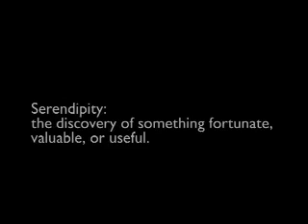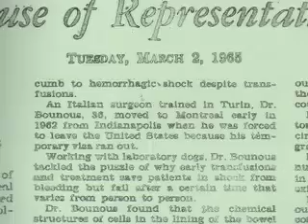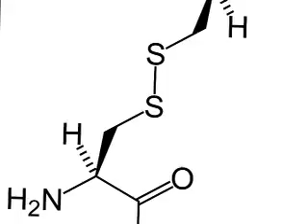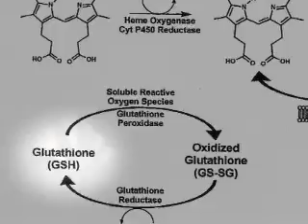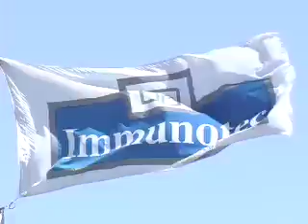Tribute to Dr. Bounous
Dr. Bounous, Immunotec's Director of Research and Development, has had a distinguished academic career and has co-authored numerous articles in major professional journals worldwide.

After completing his studies at the University of Turin in Italy, Dr. Bounous was awarded the 1965 medal of the Royal College of Physicians and Surgeons. In 1968, he was named Career Investigator of the Medical Research Council of Canada, a post he held for a period of 25 years. It was in 1978 that he initiated his studies on the discovery and development of a dietary protein source from whey concentrate; work that eventually led to the creation of Immunocal.